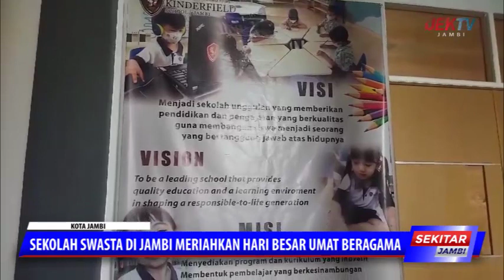SEKOLAH SWASTA DI JAMBI MERIAHKAN HARI BESAR UMAT BERAGAMA